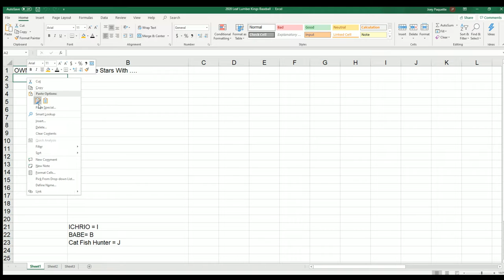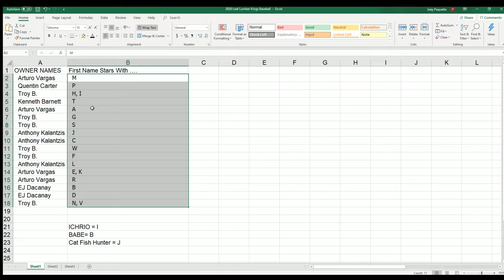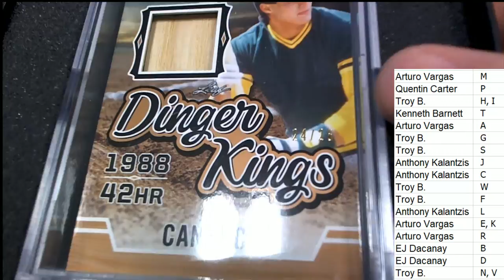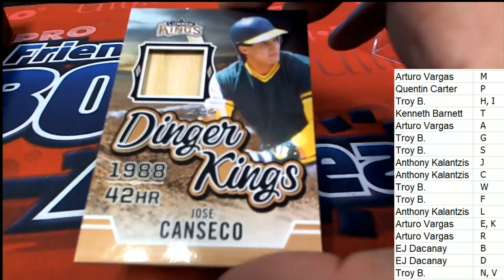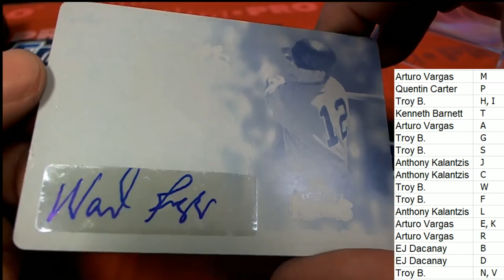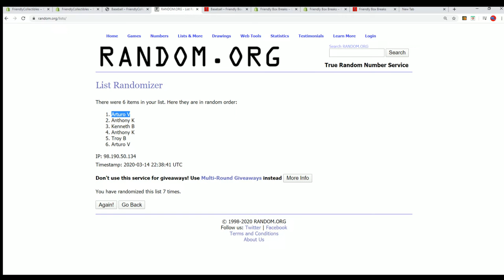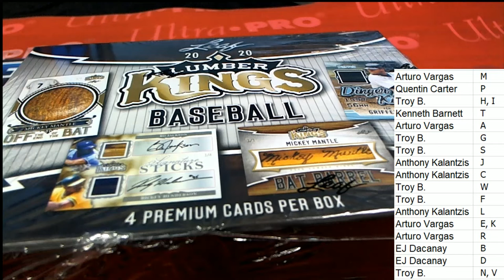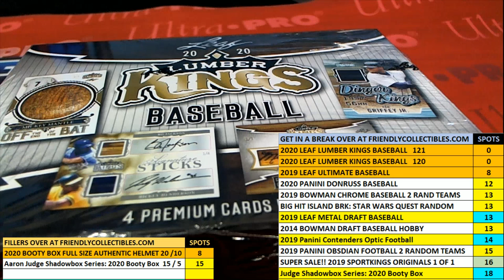2020 Leaf Lumber Kings Baseball ID 20LUMBERKINGS120